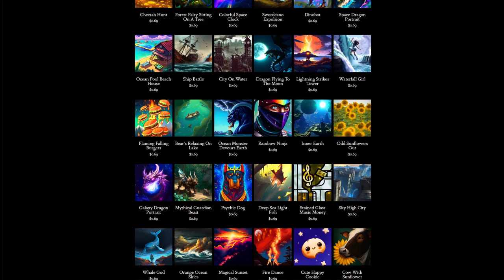Day 234: Make A Deal Then (song only)